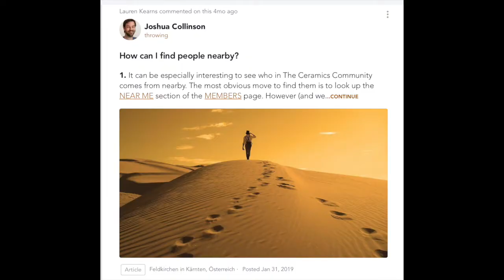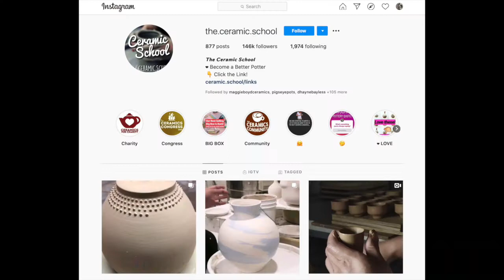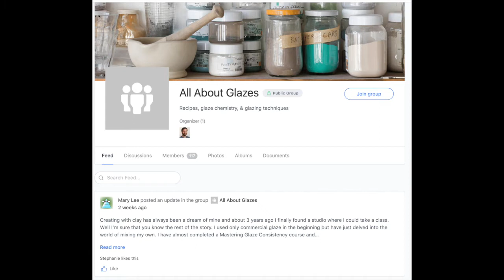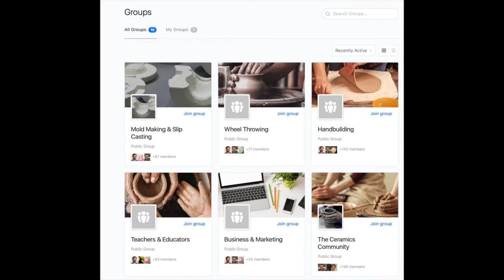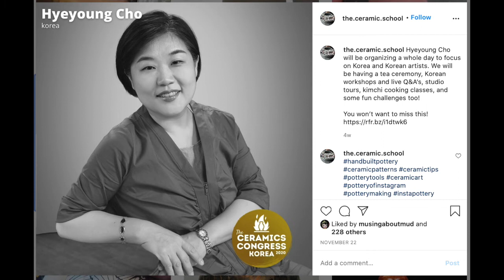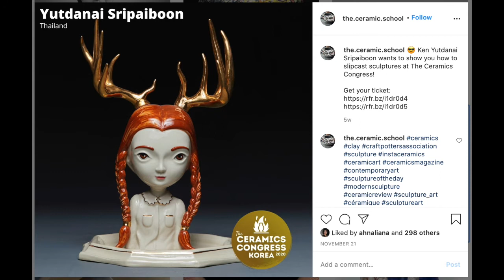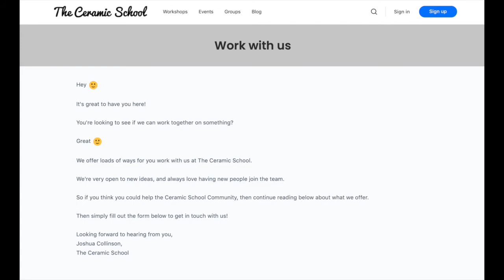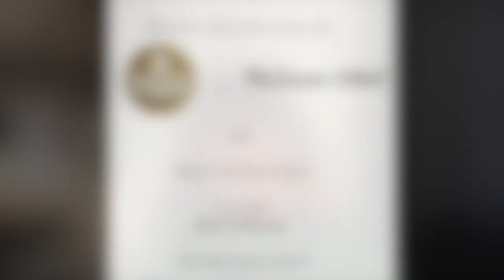Josh Collinson Interview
Artist Austyn Taylor wrote a review of The Ceramics Congress, Korea, 2020 for the January 2021 issue of Studio Potter. Her take on the event piqued our curiosity, so we sat down with founder Josh Collinson to learn more about The Ceramics Congress and his online platform that hosts the congress, The Ceramic School.

You can create your own free account at The Ceramic School

"Go Fly" by Satsang, shared generously by the band. Learn more about their new album, "Forever and Ever, Amen,"